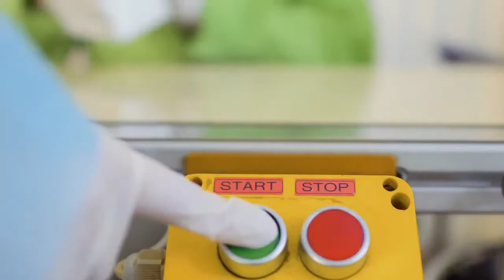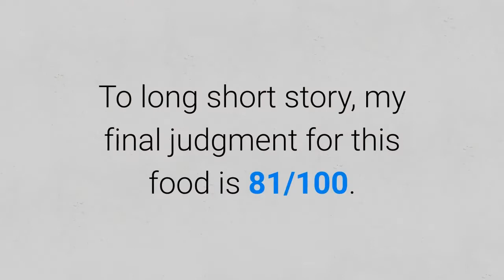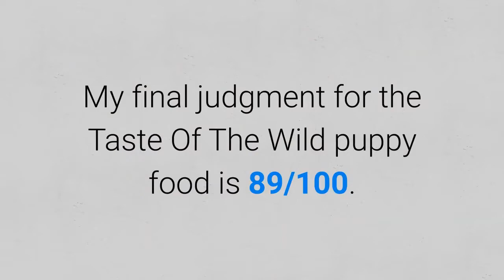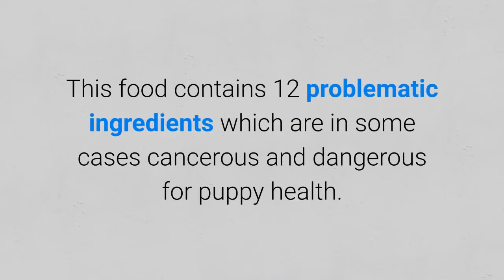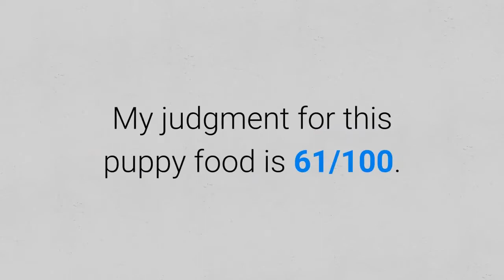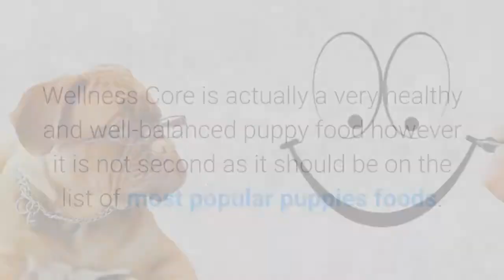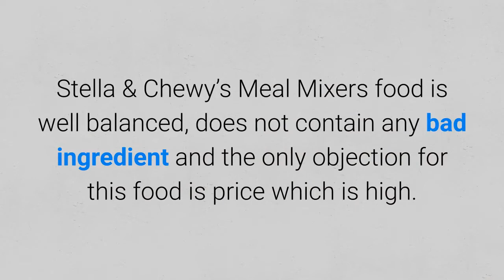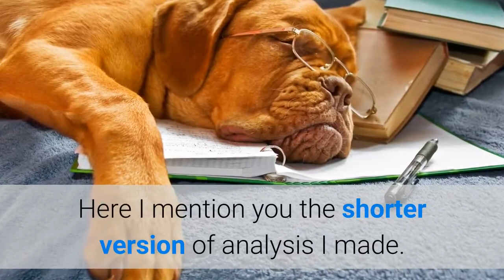Top 10 Most Popular Dog Foods For Puppies Reviewed By Dog Food Judge 🏆 | USA Canada Australia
▶️ 1.  Natural Balance Limited Ingredient Diet Duck & Potato | Puppy Formula Grain-Free Dry Dog Food

▶️ 2.  Hill's Science Diet Adult Small & Toy Breed Dry Dog Food, Chicken Meal & Rice Recipe

▶️ 3. Taste of the Wild High Prairie Canine Grain-Free Recipe with Roasted Bison and Venison Dry Dog Food for Puppies, Made with High Protein from Real Meat and Guaranteed Nutrients and Probiotics

▶️ 4.  Blue Buffalo Life Protection Formula Natural Puppy Large Breed Dry Dog Food, Chicken, and Brown Rice.

▶️ 5. PEDIGREE Puppy Growth & Protection Dry Dog Food Chicken & Vegetable Flavor

▶️ 6.  IAMS PROACTIVE HEALTH Smart Puppy Large Breed Dry Puppy Food with Real Chicken

▶️ 7.  Purina ONE Large Breed Puppy Food, SmartBlend Natural Puppy Food Formula

▶️ 8. Wellness CORE Natural Grain-Free Dry Dog Food, Puppy

▶️ 9.  ORIJEN Dog Puppy Recipe, 13lb, High-Protein Grain-Free Dry Puppy Food.

▶️ 10. Stella & Chewy's Freeze-Dried Raw Chewy's Chicken Meal Mixers Dog Food Topper

✌️ Transcription ✌️
Dog foods that are most popular aren't always the best, sounds logical, does it?
Well sometimes it is true and sometimes it isn't.
I am a dog food judge and I have examined the top 10 most popular dog foods for puppies.
To see the complete analysis download my comparison table above.
Top 10 Most popular puppies foods:

1. Natural Balance Puppy Formula
The Natural Balance puppy formula is the most popular product but what about healthiness?
Natural Balance puppy food is produced without :
a) Preservatives.
b) Grain.
c) Wheat.
d) Soy.
However, this food contains a lot of plant-based proteins which are less acceptable.

2. Hill’s Science Diet For Small And Toy Breed
My analysis shows that Hill’s Science puppy food is well balanced and there are no dangerous preservatives and soy.
However, I detected 4 problematic ingredients:
a) Wheat.
b) Corn.
c) Peas.
d) Dried beet pulp.

3. Taste Of The Wild Puppy High Prairie Venison & Bison
Taste Of The Wild brand of foods is the most popular on the internet.
However, the Taste Of The Wild puppy food is third but that is not the case if we look at healthiness.
It is perfectly balanced and it contains a lot of animal-based proteins.

4. Blue Buffalo Life Protection Formula For Puppies
This brand is well balanced and the situation was great until I made an ingredient analysis.
I found 6 problematic ingredients.

5. Pedigree puppy growth and protection formula
When I examined the Pedigree products I was totally shocked.
This is the fifth most sold puppy product on the internet.
This food contains 12 problematic ingredients which are in some cases cancerous and dangerous for puppy health.

6. Iams Proactive Health
Iams puppy food is cheap but not very healthy.
The food is well balanced but still, it contains 6 problematic ingredients.
My judgment is 65/100.

7. Purina ONE SmartBlend Natural Puppy Food
There were 7 problematic ingredients in the analysis.

Ok, the next food will show you a little exception.
8. Wellness Core Puppy Brand
Wellness Core is actually a very healthy and well-balanced puppy food.

9. Orijen Puppy Food
Orijen Puppy food brand is becoming more and more popular, why is that so?
Well, it is produced as the biologically appropriate raw food (BARF) and in my examination, I discover that the Orijen puppy is the best dog food for puppies.
Orijen puppy food:
a) Doesn't have any dangerous ingredients.
b) Doesn't contain grain, wheat, soy, or preservatives.
c) Processed ingredients with a freeze-drying technique.
d) Has a perfectly balanced composition full of fresh and raw meat.

10. Stella & Chewy’s Meal Mixers
Stella & Chewy’s foods are well known as the best freeze-drying brands on the internet.
It can be very good puppy food as well.
This puppy food is well balanced and healthy but expensive.

pets at home puppy food
hills science plan puppy
most popular dog food 2022
best rice for dogs
puppy not eating kibble
oats for dogs
chewies biscuits
free feeding dogs
brown rice for dogs
puppy not eating food
bread for dogs
homemade dog treats without peanut butter
dog threw up food
dog not eating food
3 ingredient peanut butter dog treats
puppy threw up food
chews a puppy
instant pot dog food
dogs and peanut butter
homemade dog food crockpot
chews
grain free dog food bad
miniature sausage dog
sausage dog
pet circle dog food
dog eating food
sweet potato for dogs
switching dog food
dog tag silencers
dog food shop near me
crockpot dog food